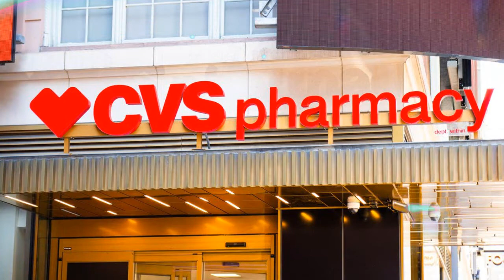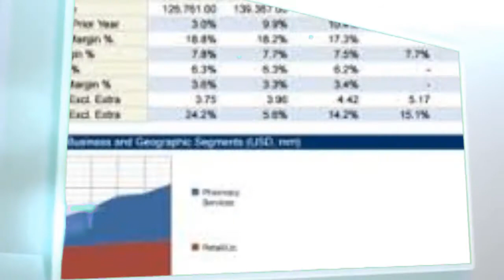CVS Health success story | American healthcare company | Larry Merlo | CVS Pharmacy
Title: CVS Health success story | American healthcare company | Larry Merlo | CVS Pharmacy